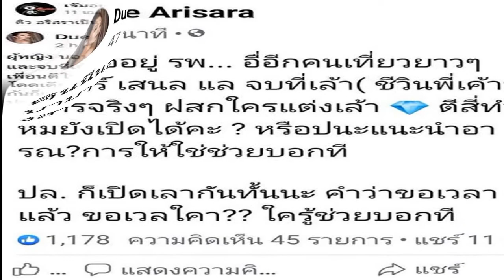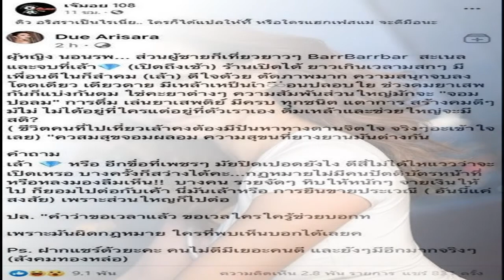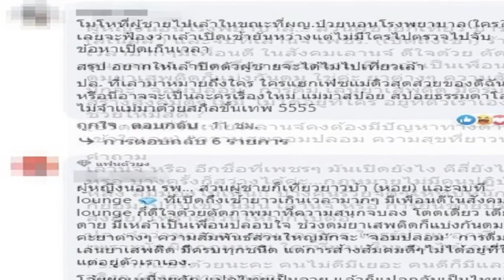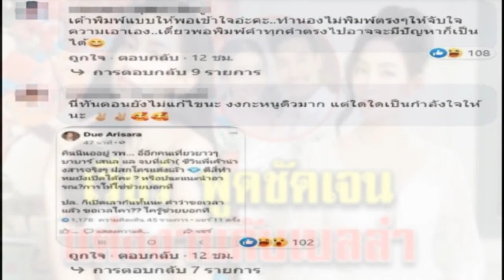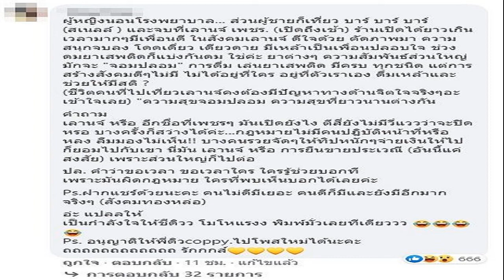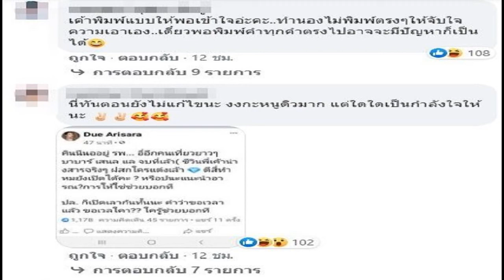บอล ซาบซึ้ง สัปเหร่อไฮโซ ช่วยส่ง โรเบิร์ต ไปสวรรค์ โดยไม่รับเงินเลย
เต็มใจมาช่วย - หลังลอยอังคาร โรเบิร์ต สายควัน ส่งตลกดังไปสวรรค์ โดยสัปเหร่อไฮโซ เนรมิตร ศรีเมือง ล่าสุด บอล เชิญยิ้ม โพสต์ภาพ พร้อมเผยว่า

“ขอบคุณ พี่เนรมิตร สัปเหร่อไฮโซ ที่มาช่วยงานพี่โรเบริต พอเราติดต่อไปเค้าเต็มใจมาช่วยพวกเราทันที จากวันที่27 มาแต่เช้า จนเสร็จยันดึก และเช้ามาตั้งเช้า ทำพิธีเก็บกระดูก
และวันนี้ก็พาพวกเราไปลอยอังคาร ติดต่อประสานงานเป็นธุระให้ทุกอย่าง จนส่งพี่โรเบริต ไปสวรรค์ ไม่รับเงินจากพวกเราเลย พวกเราซาบซึ้งใจจริงครับ ที่มาช่วยพวกเรานะครับ คนดีแบบนี้ต้องชื่นชมครับ ไปติดตามครับ